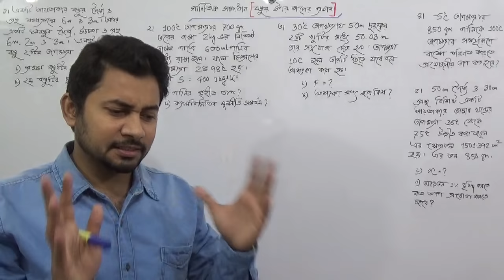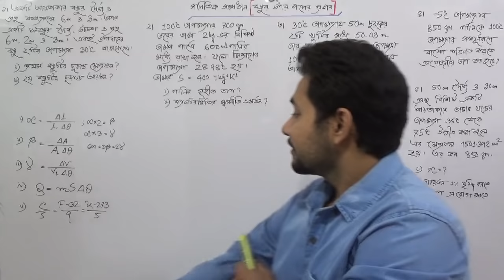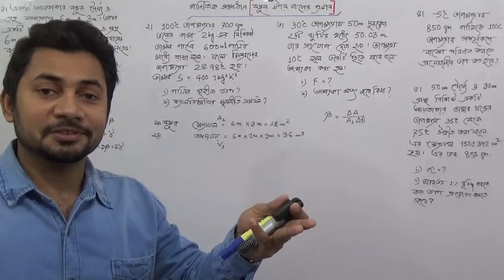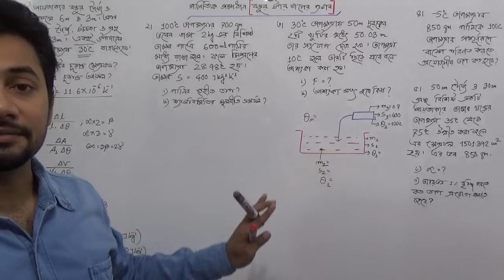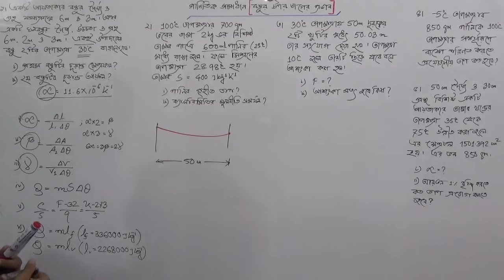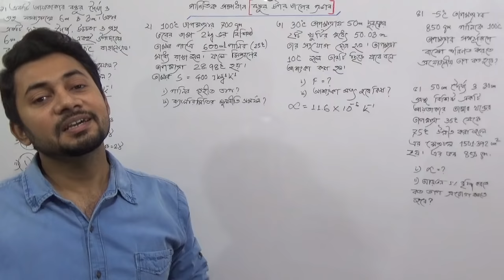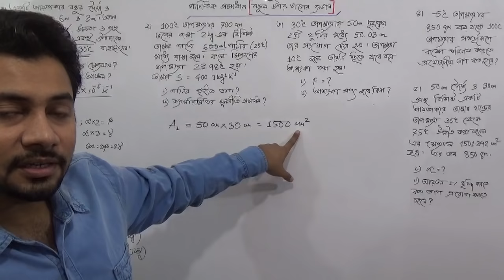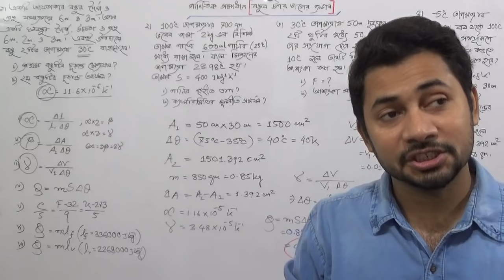SSC Physics Chapter 6 Mathematical Solution | বস্তুুর উপর তাপের প্রভাব | Fahad SIr